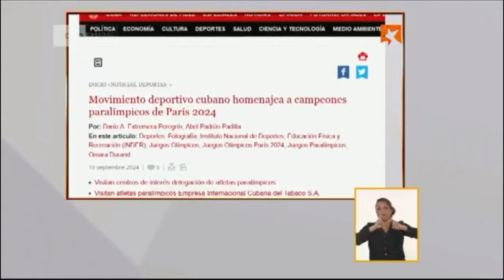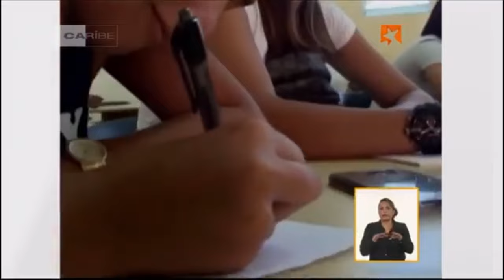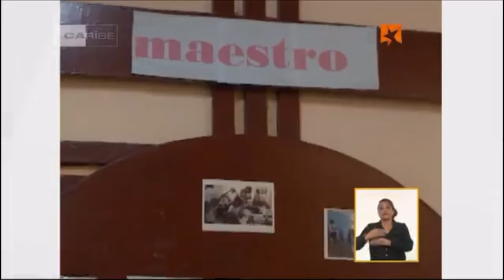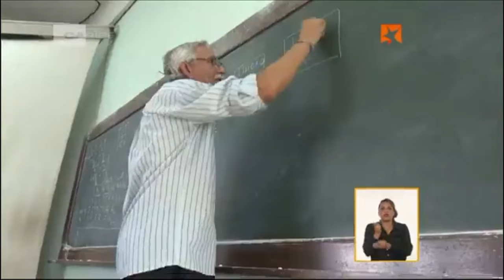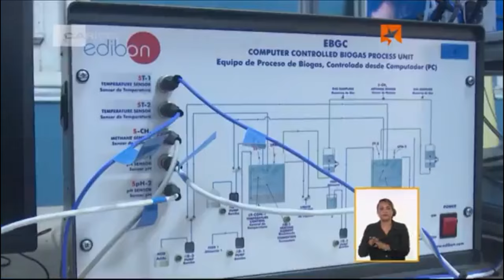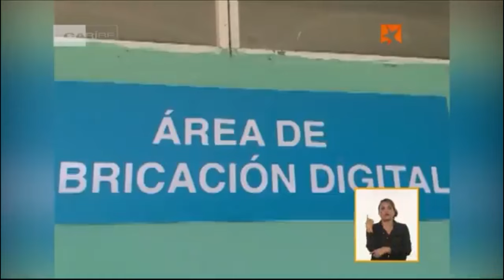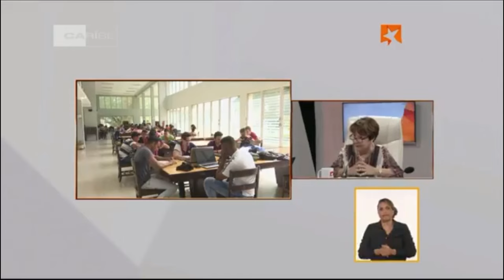Hoy en la Mesa Redonda: Nuevo curso escolar en la Educación Superior (1ra. Parte)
El Ministro de Educación Superior Dr. Walter Baluja y otros directivos universitarios comparecerán este martes en la primera de dos mesas redondas dedicadas al nuevo curso escolar en la Educación Superior cubana.